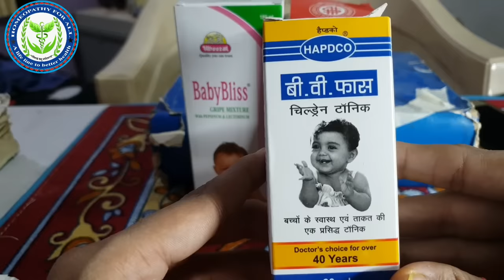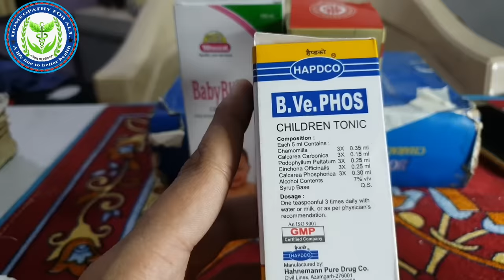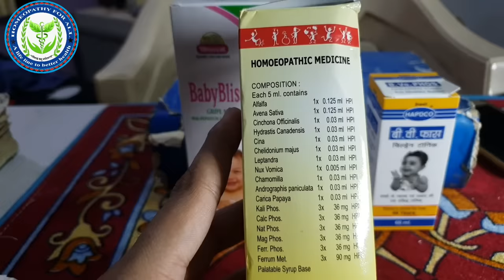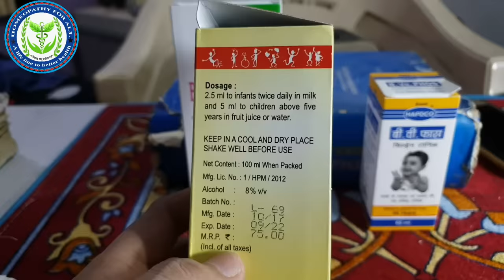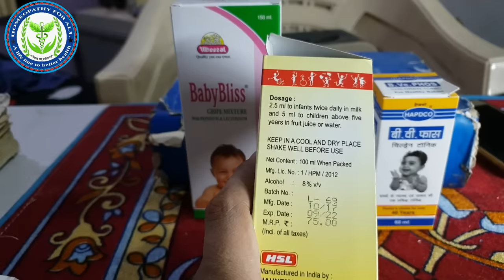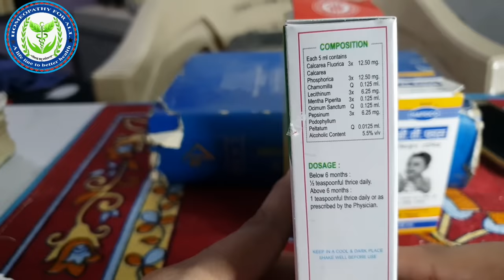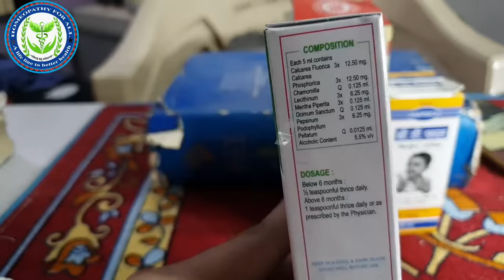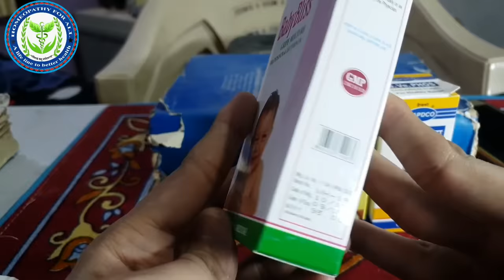Top Homeopathic Baby tonic ?? बच्चों की अच्छी सेहत के लिए ।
Namaskar Dosto Is video me maine baccho ki homeopathic tonic ke baare me aap ko jaankari dee hai , jo mai apni clinic me baccho ko deta hu .

1 baby bliss gripe mixture
Indications
teething troubles indigestion rickets marasmus gastroenteritis diarrhoea dysentery flatulence vomiting loss of appetite of baby
below 6 month half teaspoon three times a day above 6 months 1 teaspoon three times a day

2 baby tone up
tonic for infants and children for physical mental growth height and  its increase appetite
2.5 ml to infants twice daily in milk and 5 ml children above 5 year with fruit juice or water

3 B.vE. phos children tonic
useful as General tonic for dentition diarrhoea and vomiting of milk  calcium and Vitamin deficiency
Dosage
one teaspoon 3 times with water or milk

BOOKS
1 Solved Multiple Choice Questions UPSC & M.D. Entrance Examination: 1

2 Rapid Prescribing Using Peculiar Symptoms: 1

3Boericke's New Manual of Homeopathic Materia Medica with Repertory:Third Revised & Augmented Edition Based on Ninth Edition

4Boenninghausen's Therapeutics Pocket Book: 1

5Homeopathy for Today’s World: Discovering Your Animal, Mineral, or Plant Nature

6Textbook of Homoeopathic Therapeutics: With Clinical Approach

7Organon of Medicine: 1

8Allens' Keynotes - Rearranged and Classified with Leading Remedies of the Materia Medica and Bowel Nosodes

9COMBINATIONS OF HOMEO DILUTIONS (HINDI)

10 Life Saving Drugs in Homoeopathy

11 Allens' Keynotes - Rearranged and Classified with Leading Remedies of the Materia Medica and Bowel Nosodes

12 Repertory of the Homeopathic Materia Medica

13 Boericke's New Manual of Homeopathic Materia Medica with Repertory:Third Revised & Augmented Edition Based on Ninth Edition